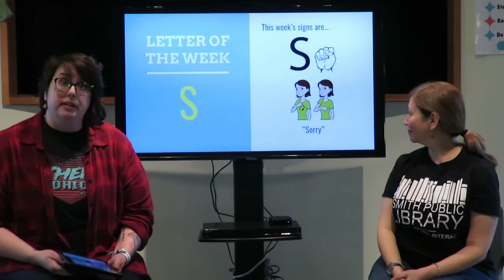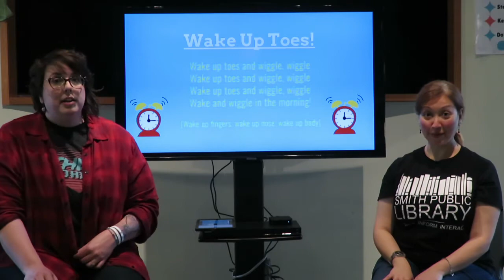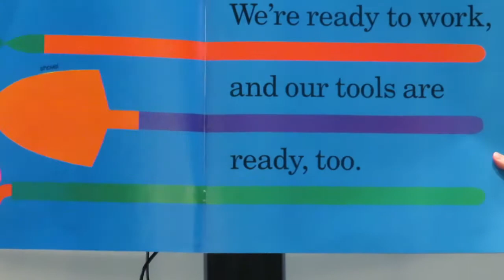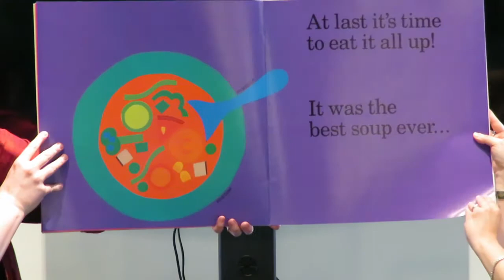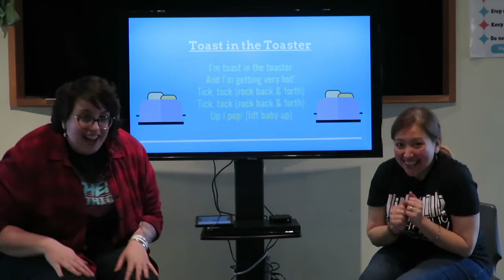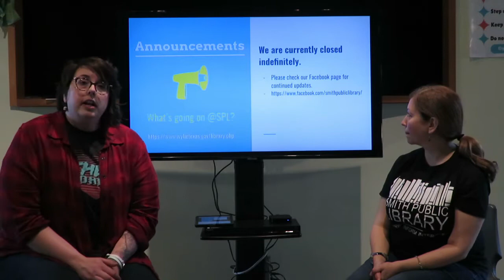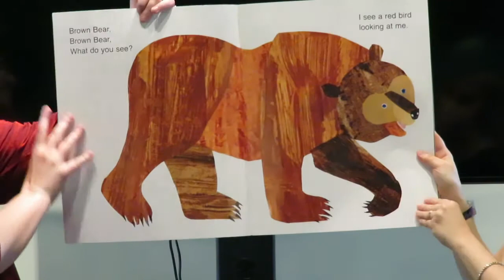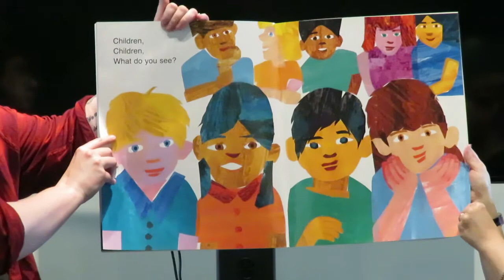Infant Storytime | Letter L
Kelsey and Ofilia lead infant storytime content geared towards newborns to 12-18 months. Filmed at Smith Public Library in Wylie, Texas.